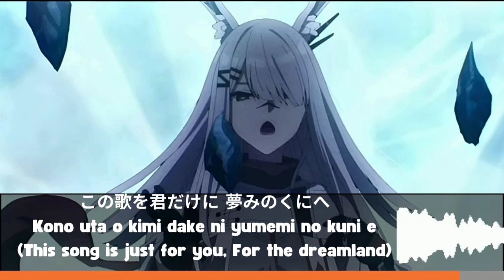Lullabye - Japanese Version with Lyrics ( Romaji + English Translation) |【Arknights】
Arknights Lullaby song Japanese version from ARKNIGHTS PERISH IN FROST.
Touin kiro. FrostNova Lullaby.The full version of this song from anime was released during Jp 4th Anniversary Livestream

Its a full lyrical video with Japanese subtitles, Romaji and English Translation.

There is no official Japanese lyrics for this song. I have just transcribed it based on what I have heard. So there might be some mistakes in the transcription or lyrics.
The translation also may not be 100% correct. Its close to the meaning.